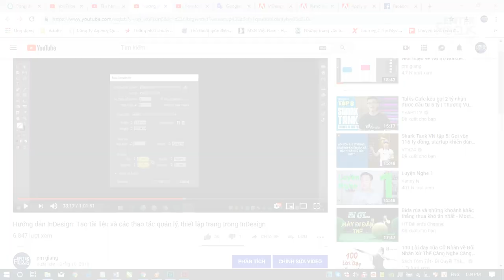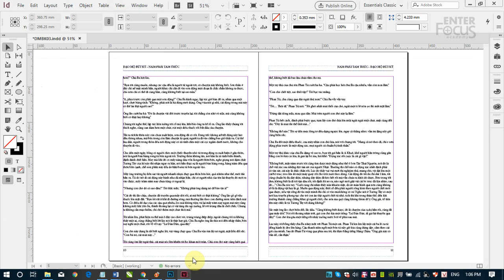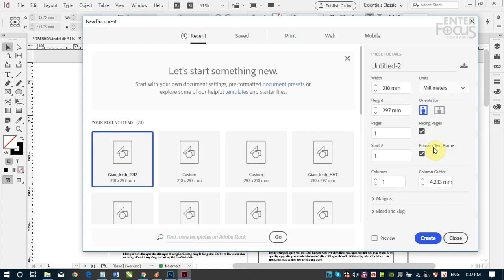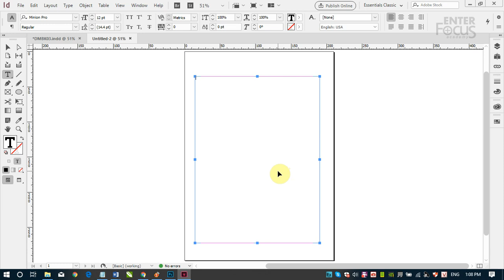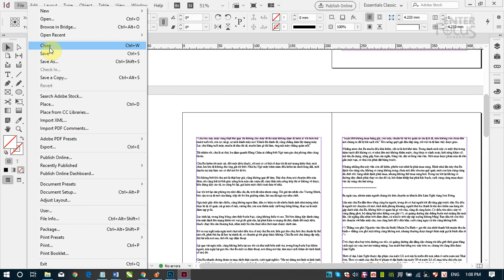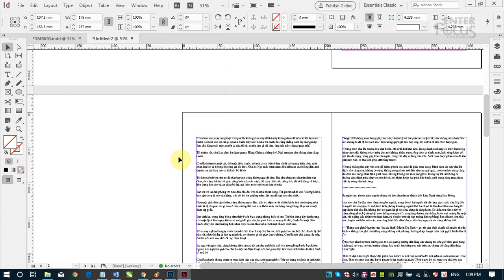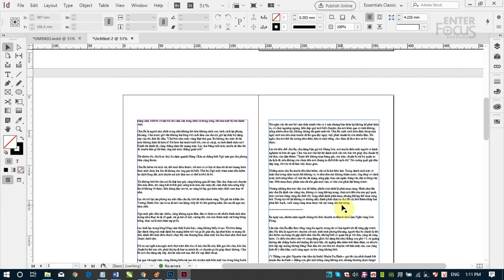Giáo trình InDesign: Chỉnh lại khổ ấn phẩm mà không phải trình bày lại nhiều với InDesign CC 2019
Nhiều bạn gặp trường hợp đã dàn xong một ấn phẩm, nhưng lại muốn (hoặc bị yêu cầu ) thay đổi khổ trình bày. Với các phiên bản InDesign cũ hơn thì đây là việc hết sức mệt mỏi vì gần như phải trình bày lại từ đầu; tuy nhiên với InDesign CC 2019 thì đó là chuyện khá dễ với tính năng mới Adjust Layout. Hãy cùng khám phá tính năng mới này trong video cùng giảng viên Phạm Minh Giang nhé
Học InDesign tại Hà Nội cùng giảng viên Phạm Minh Giang